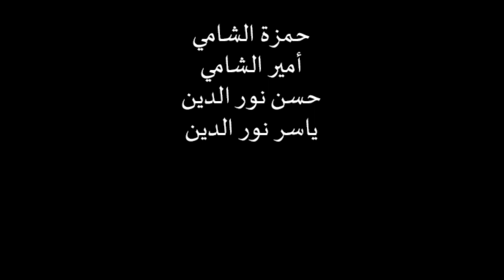زيارة ولاد الاخت وقت الافطار